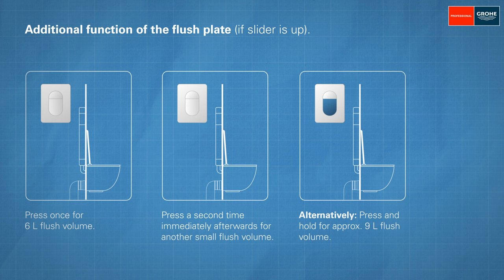How To – Adjust the GROHE Rapid SL flush volume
Resetting a concealed cistern can seem daunting, but GROHE Professional is here to help. Our short video shows you in easy stages how to access the discharge valve and make the necessary adjustments to ensure the flush volume is how your client wants it. Explore more on GROHE X

One of the advantages of GROHE’s cisterns is having the choice of a approx. 3L, 6L or 9L flush. In a home this is important as consumers seek to cut their water usage, but also in a public or commercial setting the savings could be huge. Your clients will thank you for getting it right!

About GROHE
GROHE is a leading global brand for complete bathroom solutions and kitchen fittings. Since 2014 GROHE has been part of the strong brand portfolio of LIXIL, a manufacturer of pioneering water and housing products. In order to offer “Pure Freude an Wasser”, every product is based on the brand values of quality, technology, design and sustainability.
The brand offers life-enhancing product solutions as well as services with its dedicated portfolios GROHE QuickFix, GROHE Professional and its premium sub-brand GROHE SPA. All cater to the specific needs of GROHE’s professional business partners and their differentiated target groups.
With water at the core of its business, the brand contributes to LIXIL’s Impact Strategy with a resource-saving value chain: from CO2-neutral* production, the removal of unnecessary plastic in the product packaging, all the way to water- and energy-saving product technologies such as GROHE Everstream, a water-recirculating shower.
Thanks to the hybrid communication ecosystem GROHE X, the brand provides further impulses for the industry. Whether digitally on the brand experience hub, physically or hybrid in the GROHE X Brand & Communication Experience Center in Hemer, Germany or on the road with the GROHE X Motion Trucks, the brand connects people to contribute to LIXIL’s purpose to “make better homes a reality for everyone, everywhere”.

Über GROHE
GROHE ist eine führende globale Marke für ganzheitliche Badlösungen und Küchenarmaturen. Seit 2014 gehört GROHE zu dem starken Markenportfolio von LIXIL, einem führenden Hersteller von richtungsweisenden Wassertechnologien und Gebäudeausstattung. Um „Pure Freude an Wasser“ zu bieten, basiert jedes GROHE Produkt auf den Markenwerten Qualität, Technologie, Design und Nachhaltigkeit.
Mit ihren kundenspezifischen Portfolios GROHE QuickFix, GROHE Professional und der Premium-Sub-Brand GROHE SPA bietet die Marke sowohl lebensverbessernde Produktlösungen als auch Services an. Sie alle sind auf die verschiedenen Bedürfnisse von GROHEs professionellen Geschäftspartnern und deren differenzierten Zielgruppen ausgerichtet.
Mit Wasser als Kern des Geschäfts trägt GROHE mit einer ressourcenschonenden Wertschöpfungskette zur Impact Strategy von LIXIL bei: von der CO2-neutralen* Produktion über die Vermeidung von unnötigem Plastik in den Produktverpackungen bis hin zu wasser- und energiesparenden Produkttechnologien wie GROHE Everstream, einer wasser-recycelnden Dusche.
Dank des hybriden Markenerlebnisses GROHE X setzt die Marke weitere Impulse für die Branche. Ob digital auf dem Brand Experience Hub, physisch oder hybrid im GROHE X Brand & Communication Experience Center in Hemer oder unterwegs mit den GROHE X Motion Trucks: Die Marke verbindet Menschen und unterstützt so die Zielsetzung von LIXIL, „ein besseres Zuhause für alle und überall Wirklichkeit werden zu lassen“.